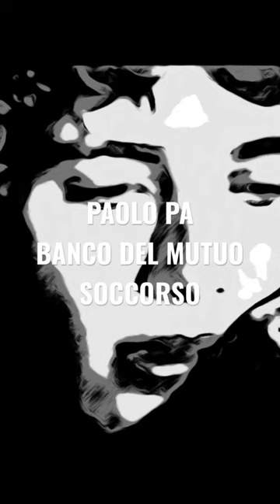PAOLO PA (Cover Banco Del Mutuo Soccorso). By GIULIO PREITE